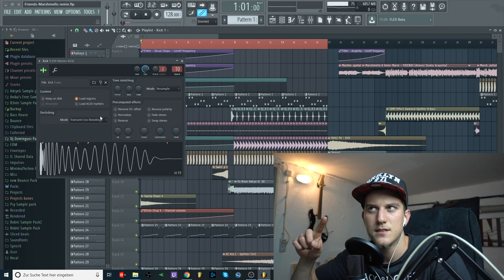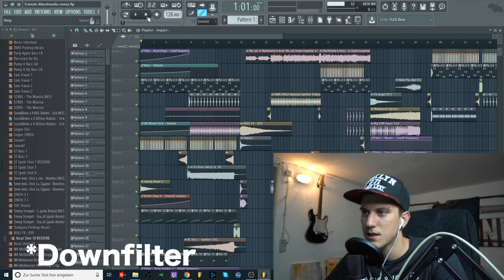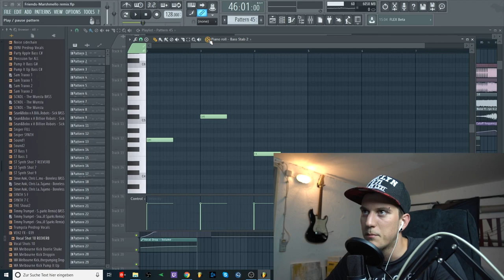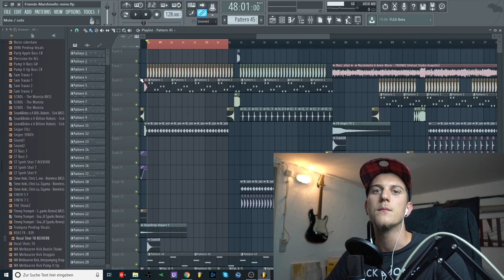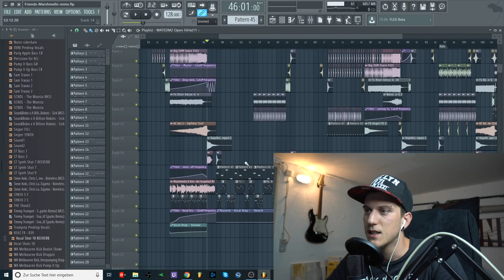So entstand mein BOOTLEG/REMIX in FL STUDIO #1 | Intro + Drop Tutorial | Luis Dominguez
📷 MEIN EQUIPMENT 📷